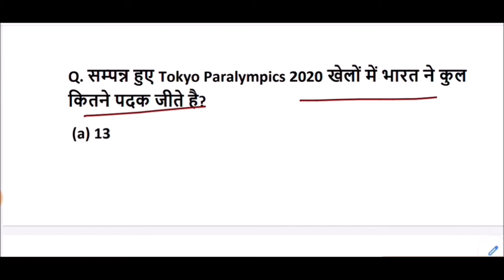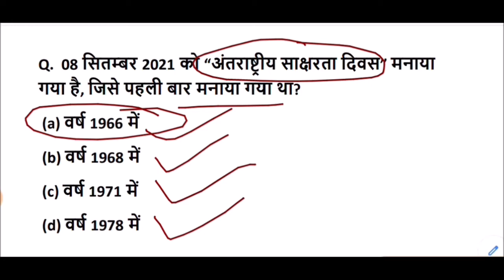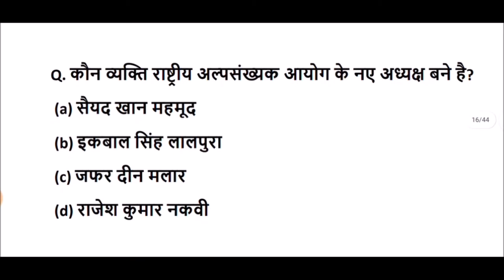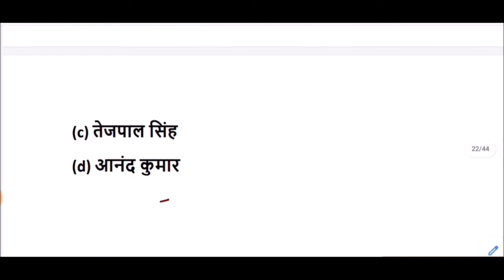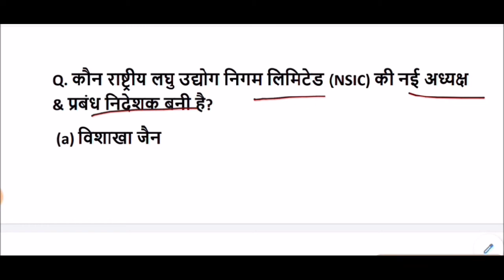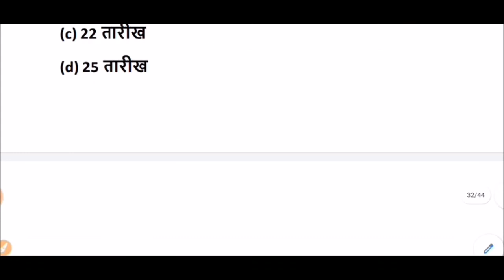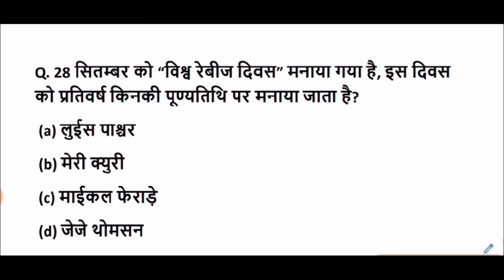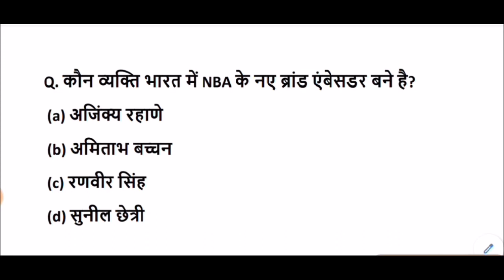सितंबर 2021 करेंट अफेयर्स || September 2021 Current Affairs in Hindi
September 2021 Current Affairs for All Competitive Exams like SSC, Railway, IB, Bank, UPSC, BPSC, MPSC, PCS, etc.